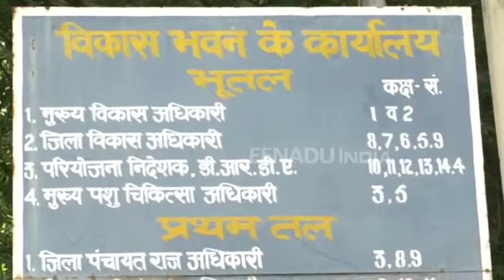भ्रष्टाचार की भेंट चढ़ी पीएम आवास योजना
कानपुर : प्रदेश सरकार एक तरफ सभी को छत दिए जाने के वादे कर रही है. वहीं अधिकारी इस योजना को पलीता लगाते नहीं थक रहे हैं. गरीब परिवारों को आवास दिलाने के लिए अधिकारी घूस मांगने से बाज नहीं आ रहे हैं. ऐसा ही मामला जिले में देखने को मिला जहां गरीब परिवार आवास के लिए घूस दे रहे हैं.